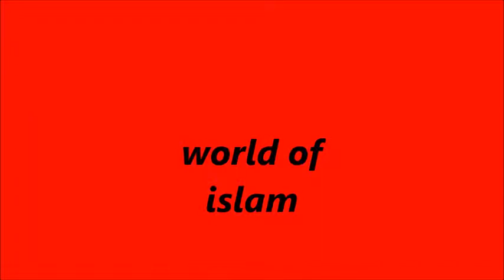hafiz aamir qardri naat huq ba ho